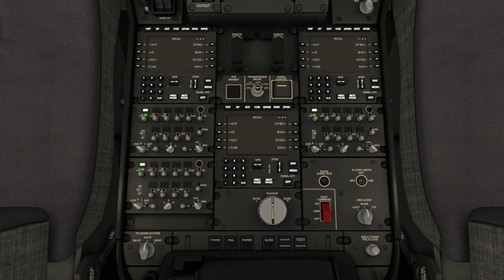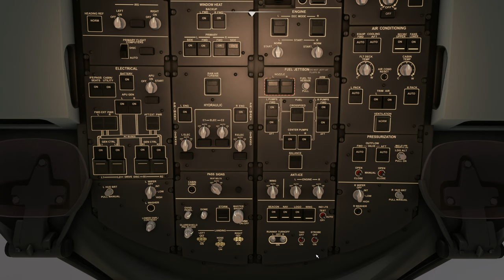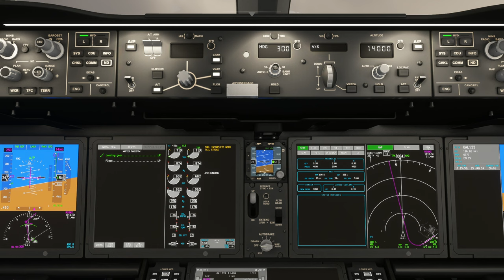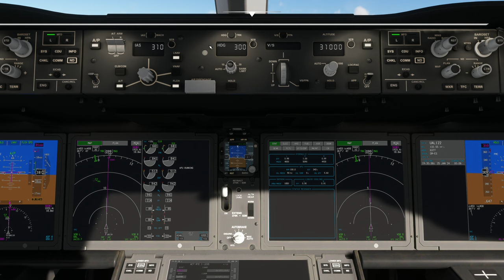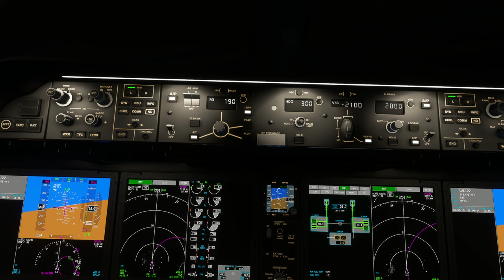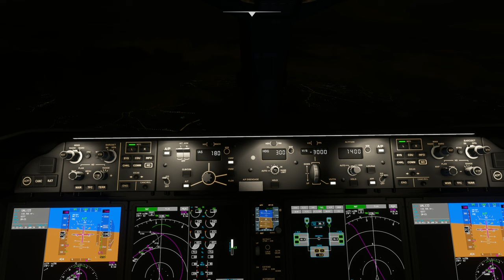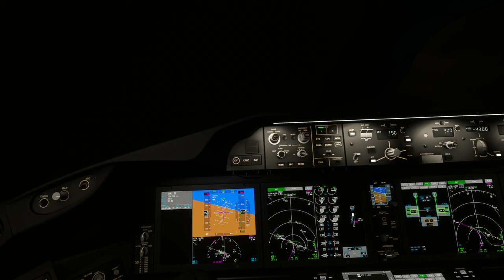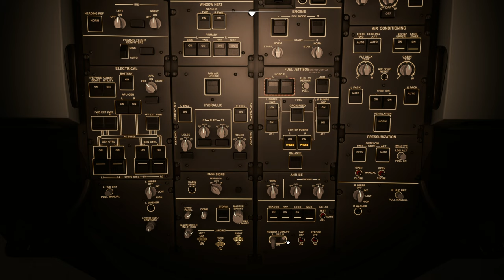B787-10 | Washington Dulles International Airport (KIAD) to London Heathrow Airport (EGLL)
Aircraft & Flight Details:
Aircraft Type: Boeing 787-10 Dreamliner
Flight Time: 6 hrs 45 mins

Departure:  Washington Dulles International Airport (KIAD)
Runway:  30
Weather Condition: Live

Cruise Altitude: 37,000 ft

Arrival: London Heathrow Airport (EGLL)
Runway:  27R
Navigation: ILS 27R
Runway Elevation: 78ft AMSL
Weather condition: Live